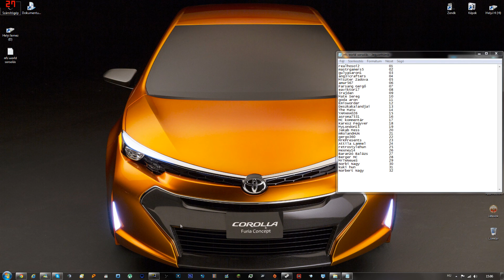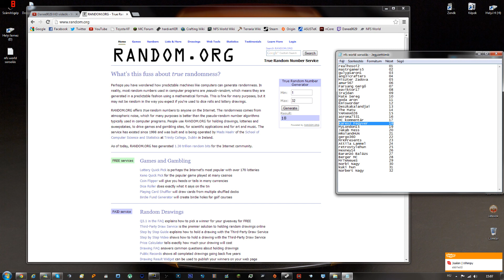NFS World Sorsolás